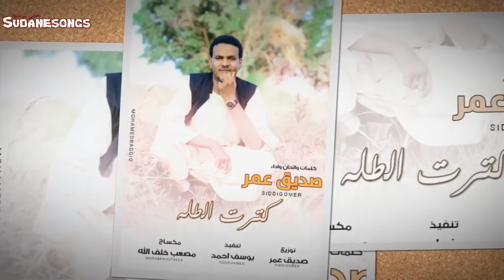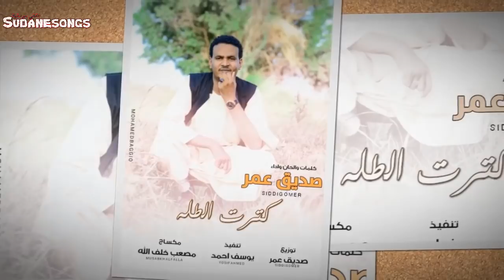جديد صديق عمر كترت الطلة 2018